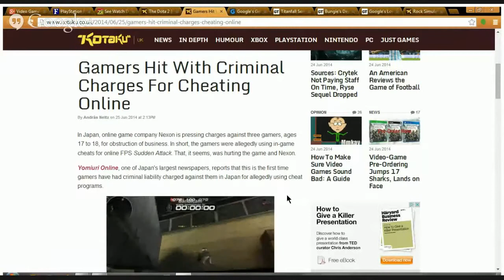Cheating Gamers Get Arrested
We discuss the cheating gamers who get arrested in real life!